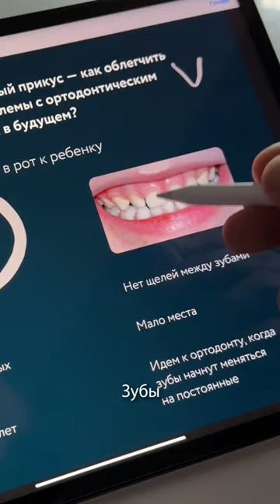🤔 Кривые зубы и неправильный прикус - как этого избежать?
Главный врач-ортодонт Дентал Фэнтези Виталий Бекасов рассказывает, как предотвратить кривые зубы и неправильный прикус у ребенка.
Пока он растет, невозможно дать какие-то прогнозы и утверждать, что в будущем не потребуются, например, брекеты.

Но можно облегчить и минимизировать проблемы с ортодонтическим лечением в будущем.

Если вы видите промежутки между зубами, то это хорошо, так как гарантирует наличие места для прорезывания постоянных зубов, которые примерно в полтора раза больше молочных.

Когда промежутков нет, не стоит отчаиваться, так как рост челюстей в ширину продолжается в среднем до 6-7 лет. Но надо иметь в виду, что места для прорезывания постоянных зубов будет недостаточно.

Решать ортодонтические проблемы нужно, когда молочные зубы начнут меняться на постоянные, то есть в 6-7 лет. Именно в этом возрасте надо показаться ортодонту, так как только этот специалист сможет оценить, требуется вам помощь или нет.

ШЕСТЬ КЛИНИК В МОСКВЕ:

м. Киевская Брянская, 7 Пн-Вс: 08:00 – 22:00

м. Кунцевская Молодогвардейская, д. 2, к. 1 Пн-Вс: 08:00 – 22:00

м. Проспект Мира Пр. Мира, д. 36, стр. 1 Пн-Вс: 8:00 – 22:00

м. Речной вокзал Ленинградское шоссе, 92А Пн-Вс: 10:00 – 20:00

м. Новые Черемушки Гарибальди, д. 15 Пн-Вс: 08:00 – 22:00

м. Фрунзенская Ефремова, д. 10, к. 2 Пн-Вс: 10:00 – 20:00